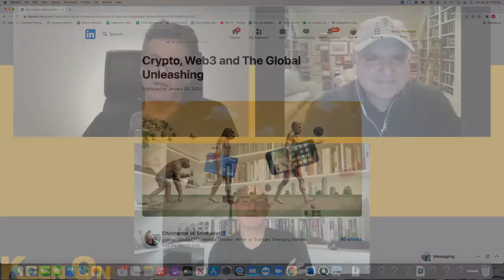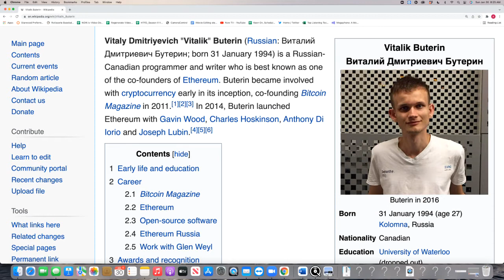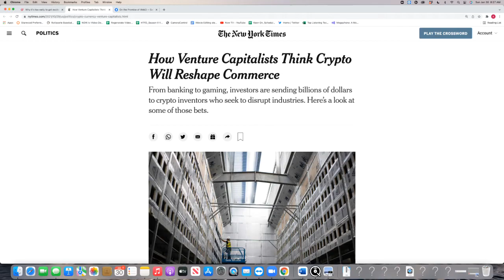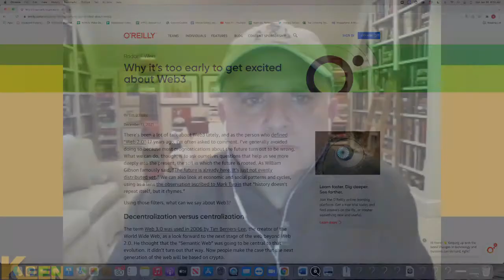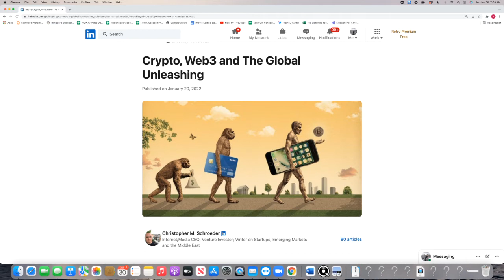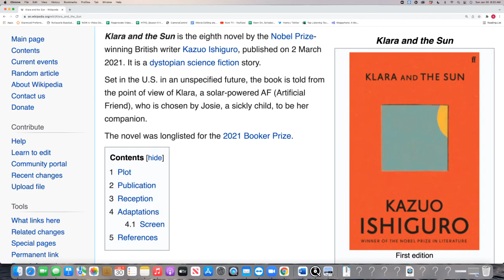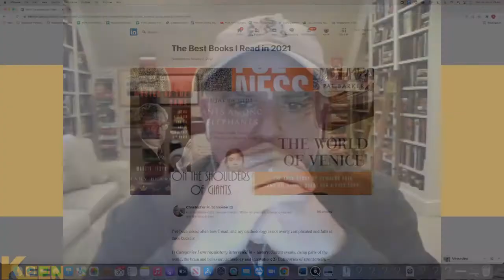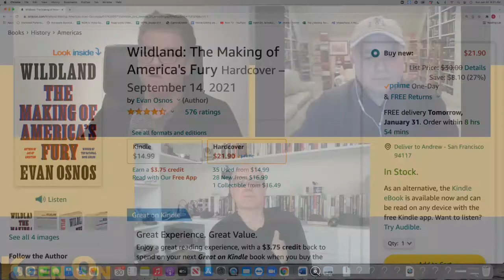Web3 and the future of Everything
Keen-On Show, Sunday Morning, 30 January 2022.

A lively discussion about Web3